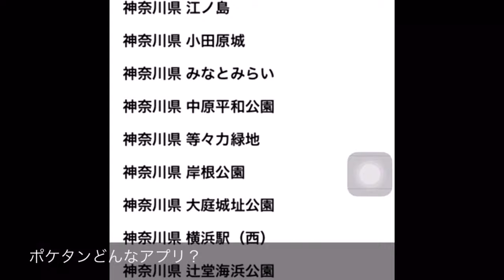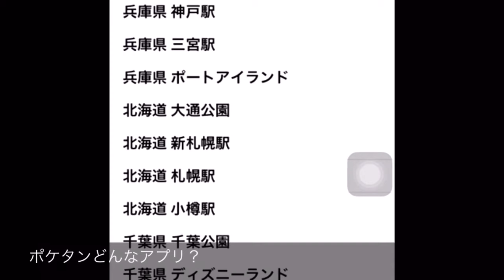ポケモンGOレア度高いポケモンの居場所もわかるアプリを試した！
ポケモンGOで、なかなかレア度高いポケモンを捕まえることは、非常に難しいです。居場所がわかれば、その場所へ行っても良いけど、行ったらいない。なんてことも良くある話です！しかし、レア度高い低いに関係なく欲しいポケモンの居場所が簡単にわかるアプリあればいいですよね。そんなアプリを見つけた。実際に試した。
今わラプラス欲しいけど見つかるかな？
その前に、マップ見つからない。汗

iPhone
appstoreでポケタンと検索
ポケタン  2016,8,16 現在可能